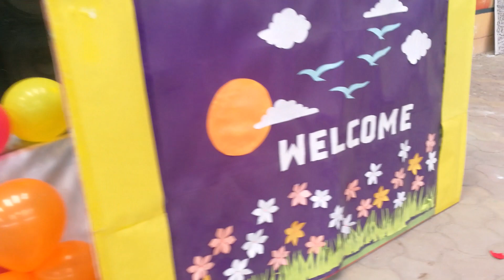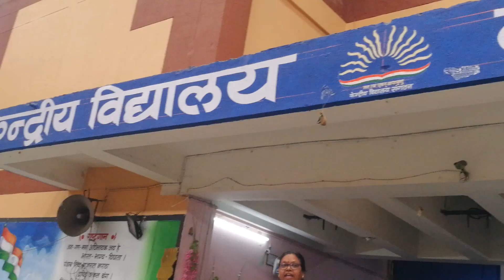School Readiness Programme (Part 2) KV No2 Raipur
केन्द्रीय विद्यालय क्र 2 रायपुर में सत्र 2022-23 के नव प्रवेशी छात्र-छात्राओं के लिए प्राचार्य श्रीमती प्रभा मिंज के मुख्य आतिथ्य में शाला प्रवेश उत्सव कार्यक्रम आयोजित किया गया | उक्त कार्यक्रम में नवप्रवेशी 168 छात्र-छात्राओं के साथ उनके अभिभावक गण भी आमंत्रित थे । नवप्रवेशी छात्र-छात्राओं के साथ अभिभावकों ने भी विद्यालय की प्रार्थना सभा का अवलोकन बड़ी तन्मयता के साथ किया । विद्यालय के छात्रों द्वारा स्वागत गान प्रस्तुत किया गया । विद्यालय के वरिष्ठ शिक्षक बी डी मानिकपुरी ने स्वागत भाषण प्रस्तुत किया । इस अवसर पर प्राचार्य प्रभा मिंज ने अपने उदबोधन में सभी छात्रों को विद्या प्राप्त करके देश के एक अच्छे नागरिक बनकर समाज हित में अपना योगदान देने के लिए प्रेरित किया । पर्यावरण संरक्षण के लिए सभी छात्रों द्वारा वृक्षारोपण किया गया । नव प्रवेशी छात्रों को विद्यालय गतिविधियों से संबंधित बुकलेट एवं पठन-लेखन सामग्री प्रदान की गयी । अजीत मेहर ने विद्यालय के नियमों के बारे में संक्षिप्त जानकारी दी । पालकों द्वारा विद्यालय के कार्यक्रम की सराहना की गयी ।कार्यक्रम का संचालन श्रीमती रितुशा कोसी द्वारा किया गया । इस अवसर पर श्रीमती एफ बरवा, जे एल शांडिल्य सहित सभी शिक्षक गण उपस्थित थे |